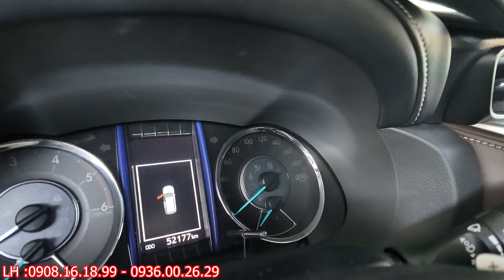Siêu CỌP - Fortuner 2.4G 2019 Máy Dầu Tự Động , 1 Chủ từ đầu , xe cực kỳ đẹp , giá tốt cuối năm